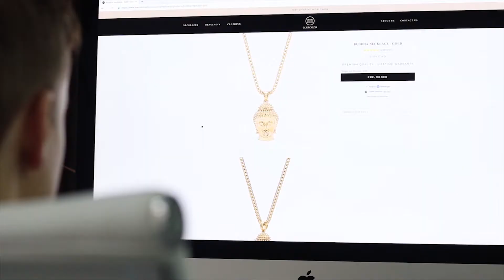Studio Cody Caissie | Photography Studio | Montreal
Starting at $15 per photo for your website, Amazon Store, and much more.

Here are Studio Cody Caissie, we specialize in creative photography for your website, your social media, printed media, and much more.